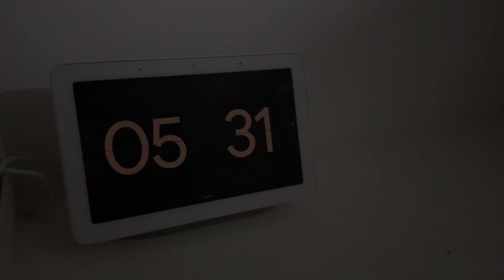Friday work day in my life | South African Youtuber